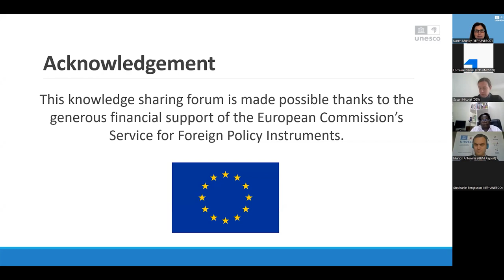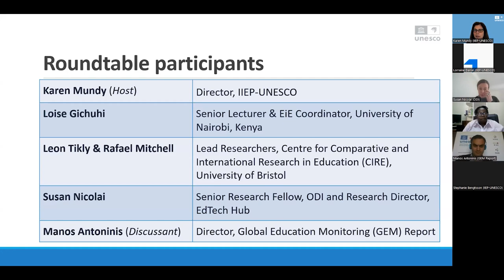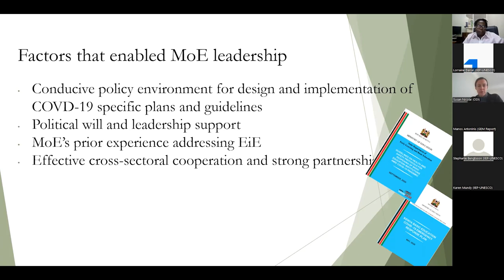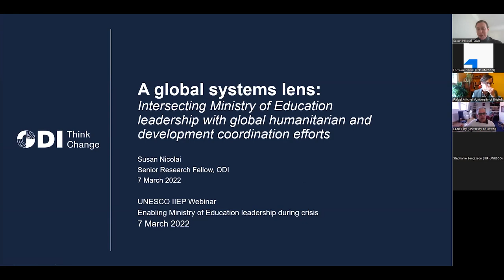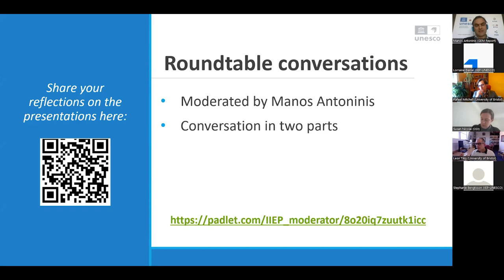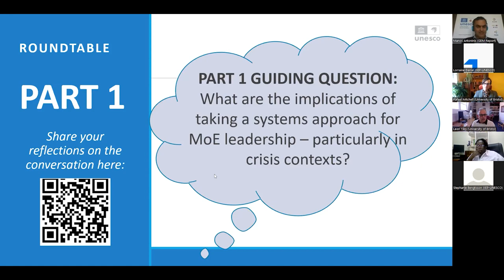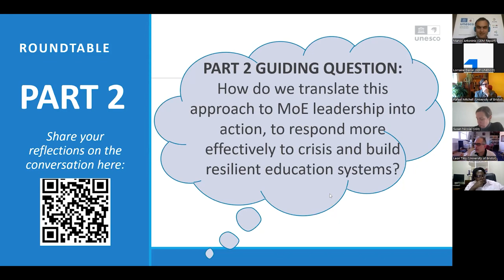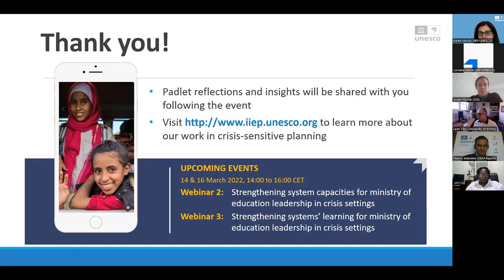Webinar 1: Using a systems approach to understand & strengthen MoE leadership in crisis settings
This is the first webinar of IIEP-UNESCO's three-part virtual knowledge-sharing forum "Enabling Ministry of Education leadership during crisis".

In recent decades, much research has examined how international organizations and donor governments address crises. However, there has been limited literature and analysis on the role of affected governments, and in particular ministries of education, in preventing, mitigating, and ultimately leading the response to crises. To help fill this gap, IIEP has explored how to strengthen ministry of education capacities for crisis management and how to bolster their engagement and leadership during rapid education responses in emergencies.

Drawing from these experiences, IIEP is hosting a three-part knowledge-sharing forum to discuss opportunities for ministries of education to exercise leadership in the provision of equitable, quality education for all in times of crises. In a range of panels and working groups, participants will delve into key concepts on ministry leadership in crises, share country experiences with crisis response and help shape IIEP’s future engagement with countries in crisis settings. This series is made possible thanks to the financial support of the European Union’s Foreign Policy Instrument (EU-FPI).

Join us for a virtual roundtable, during which experts in international education will engage in a moderated discussion around understanding and strengthening ministry leadership in crisis settings using a systems approach. The session will begin with a series of short presentations by the speakers on how they engage with issues related to ministry leadership and crisis in their own work. These presentations will be followed by a moderated conversation among speakers in an online roundtable format. As session attendees listen to the conversation, they will be able to share and react to comments and insights via an online tool called Padlet. The reflections gathered through Padlet will be summarised to share with forum attendees following the event to help keep the conversation going.

Roundtable participants

    Karen Mundy, Director, IIEP-UNESCO, Roundtable Host
    Loise Gichuhi, Senior Lecturer & EiE Coordinator, University of Nairobi, Kenya
    Leon Tikly and Rafael Mitchell, Lead Researchers, Centre for Comparative and International Research in Education (CIRE), University of Bristol
    Susan Nicolai, Senior Research Fellow, ODI and Research Director, EdTech Hub
    Manos Antoninis, Director, Global Education Monitoring (GEM) Report, Discussant